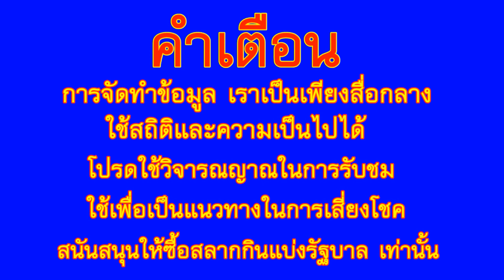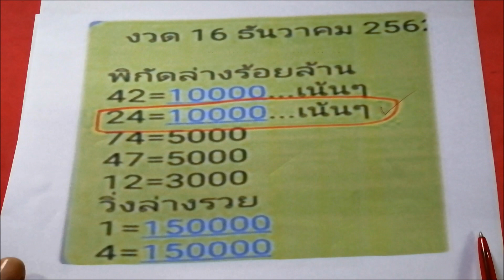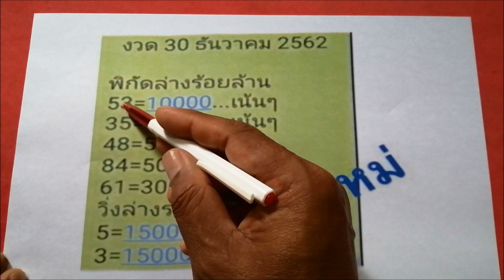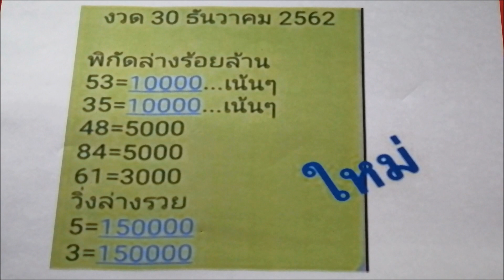รวยๆๆ ปีใหม่ งวด 30 ธันวาคม 2562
ขอขอบคุณ ที่มาจาก เฟชบุ๊คRiya Sokmun